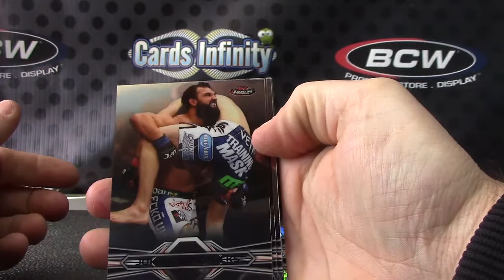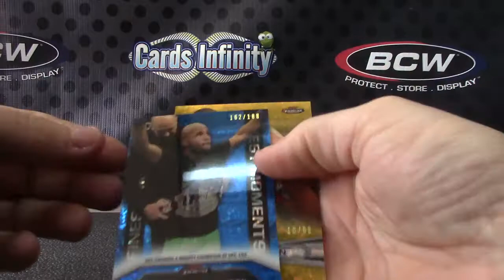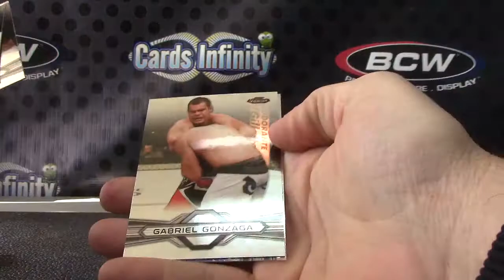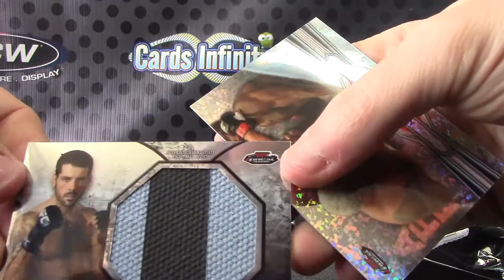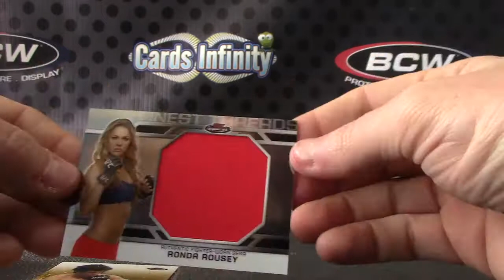Matt's 2013 UFC Finest Box Break